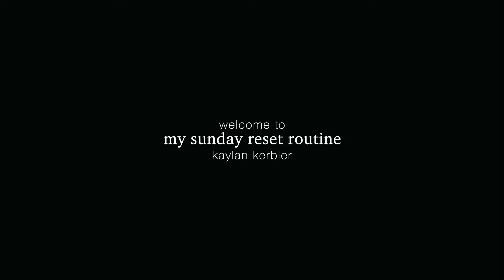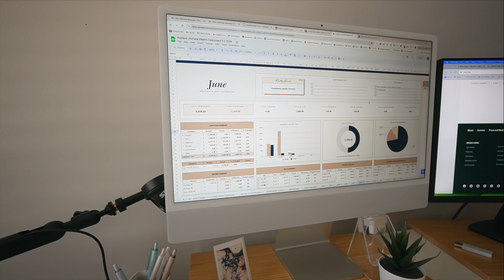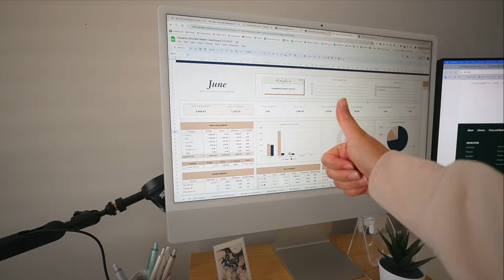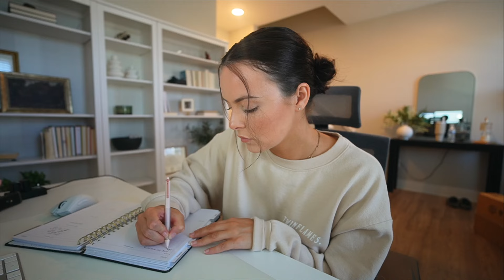SUNDAY RESET 🫧 | cleaning my apartment, weekly prep and planning, grocery haul, budget update & more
let's spend a sunday together getting reset and organized for a new week!❤️

📚 CHAPTERS
0:00 - welcome to the video
2:13 - changing sheets & cleaning the kitchen
4:54 - meal planning & watering plants
6:39 - budget update, grocery shopping & grocery haul
11:37 - quick mental health chat & weekly planning
14:23 - thanks for watching!

Sunday reset, reset routine, clean with me, cleaning my apartment, weekly reset, sunday reset vlog